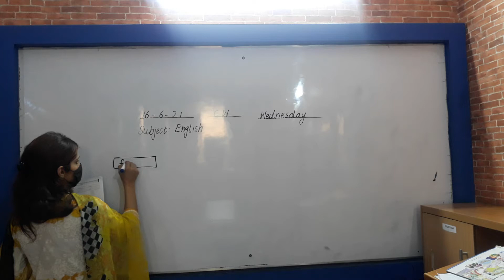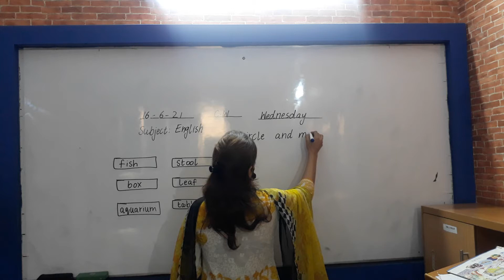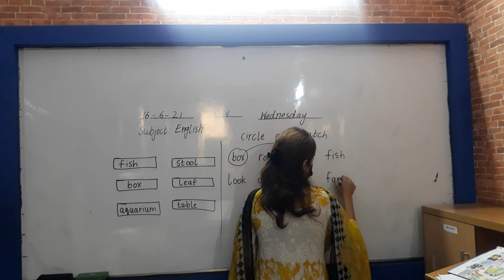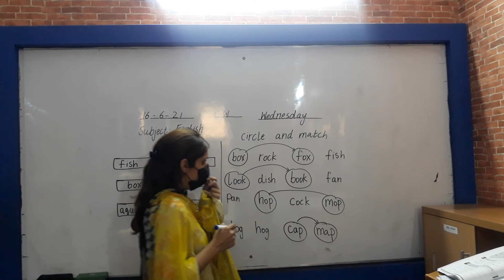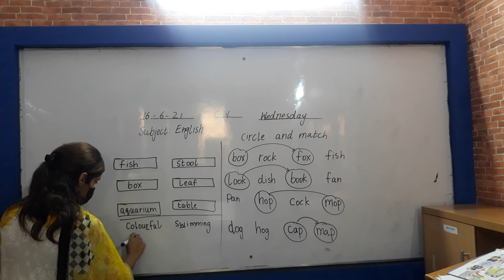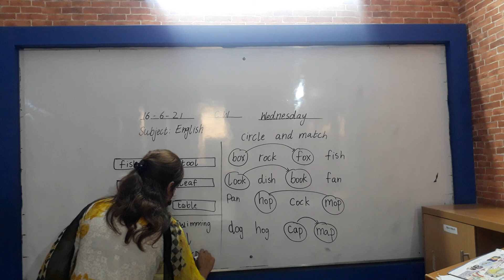16 june eng grade 1